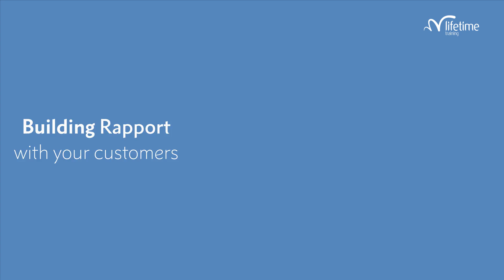Building Rapport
Building rapport with a person or group can be achieved by having something in common, showing empathy and developing a trusting bond. Ultimately, building rapport means that you get on well together.